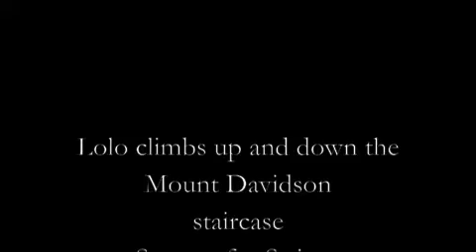Lolo climbs the staircase on Mount Davidson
I used my remote shutter release to take the stills/dropped the stills in the i-movie program with transitions to animate it.